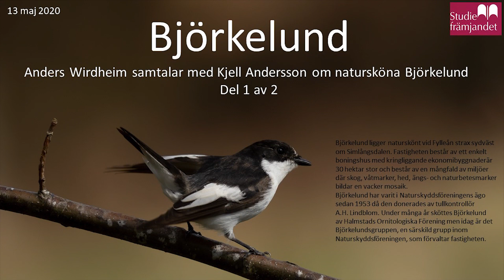Björkelund - Anders Wirdheim- del 1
Kjell Andersson ifrån studiefrämjandet samtalar med Anders Wirdheim om den mångfald som finns på Björkelund och som i sin tur gynnar fågellivet.

Björkelund ligger naturskönt vid Fylleån strax sydväst om Simlångsdalen. Fastigheten består av ett enkelt boningshus med kringliggande ekonomibyggnader är 30 hektar stor och består av en mångfald av miljöer där skog, våtmarker, hed, ängs- och naturbetesmarker bildar en vacker mosaik.

Hitta hit (från Halmstad)
Björkelund ligger strax sydväst om Simlångsdalen. Med cykel når du Björkelund genom att följa den asfalterade cykelbanan (gamla banvallen) som är skyltad: Banvallsleden/Hylteslingan/Simlångsspåret.
Med bil kör du väg 25 mot Simlångsdalen. Efter informationsplatsen i Skärkered kör du in till höger vid Björkelundsskylten. Efter en liten sjö delar sig vägen – håll där till vänster. Passera cykelbanan (skymd sikt) och du är framme!